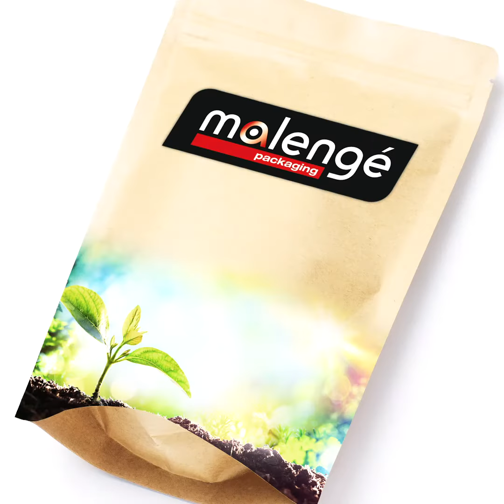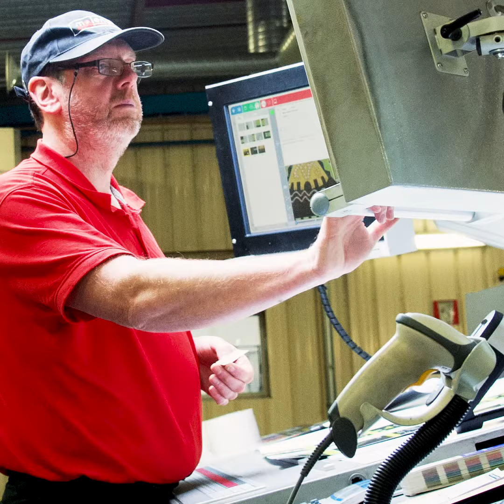MALENGE - Lauréat FOOD CREATIV 2020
Découvrez le Cycle Pack Emballage 100% recyclable de la société Malengé, lauréat ex-aequo de la catégorie Service du concours de l'innovation agroalimentaire en Hauts-de-France, FOOD CREATIV édition 2020.